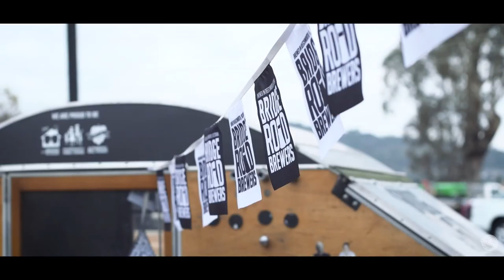Choppertown - The Carlective